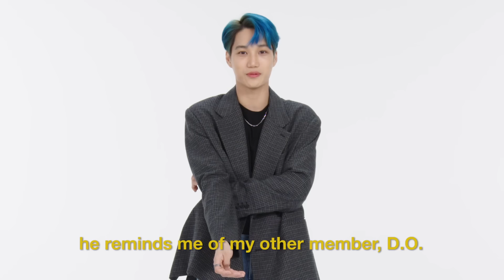SuperM Takes a Friendship Test | Glamour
The guys of SuperM take the ultimate friendship test. Can Taeyong trust his bandmates to catch him when he falls? How did Kai and Mark become friends? What is Ten's first impression of Lucas?

The second half of the SuperM: We Are The Future Tour kicked off January 30, 2020 in San Diego. Listen to the group's first mini album, SuperM